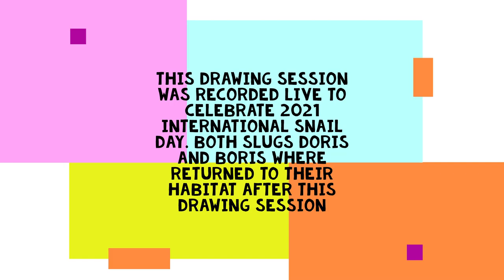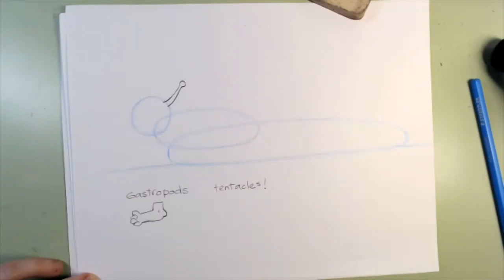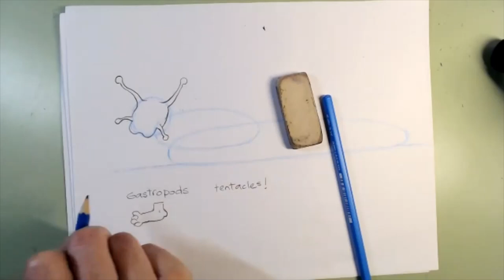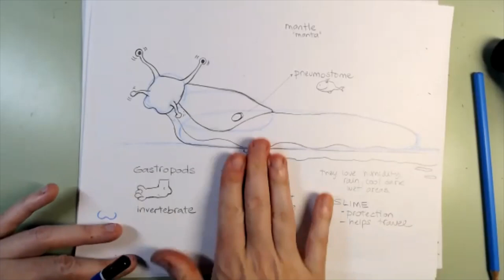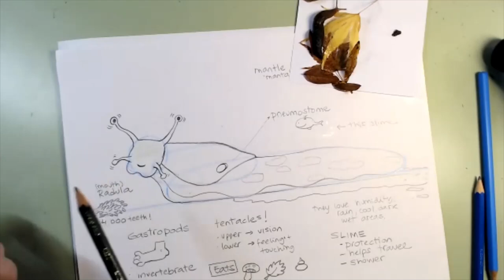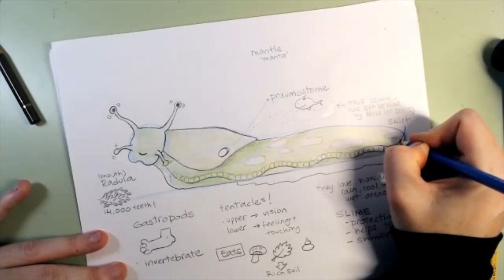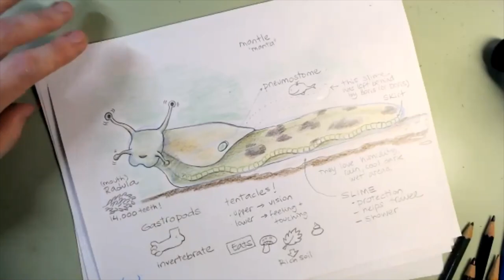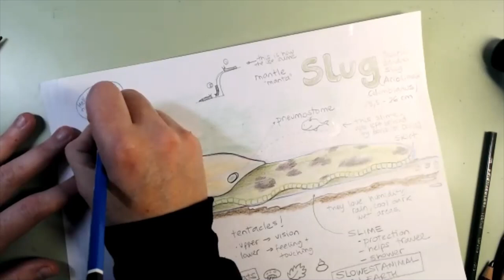Slug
Let's draw and learn super cool stuff about the Slug! This video was recorded live to celebrate 2021 International Snail Day thanks to the Richmond Nature House. You will not be able to send questions, but you will still have fun.